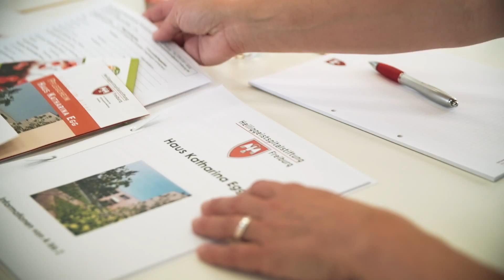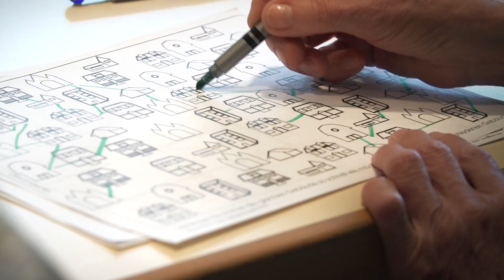Stiftungsverwaltung Freiburg – ganzer Film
Film über die Stiftungsverwaltung Freiburg